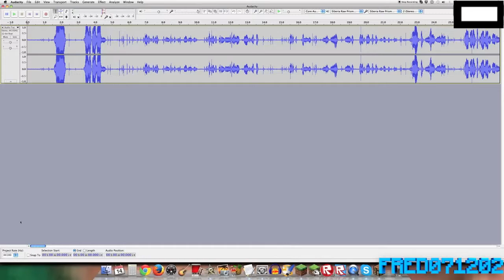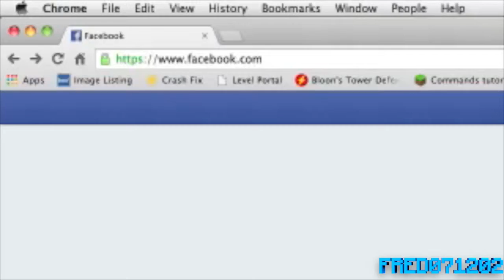Epic Parkour FAIL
ORIGINAL DESCRIPTION:
“Snapcraft Parkour

[Rage Warning]
So, I was playing Snapcraft Parkour with Suzie, and I was failing at a certain part of it for a long time. Then, at one point, I got to the very end and then failed horribly, so she suggested that I record it so I can show the world how much I fail...or something along those lines. So, here you go...
SERVER IP:
snapcraft(dot)net

Who knows what I'll do next? You can leave suggestions in the comments!
Enjoy the video, and I will see you people LATER! BYE!”